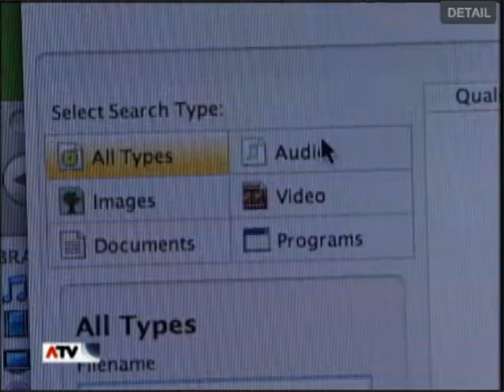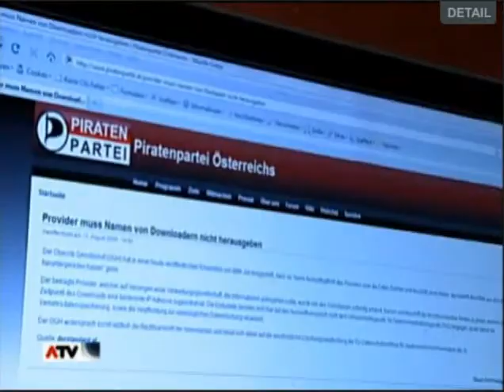Piratenpartei Österreichs - Interview ATV Aktuell